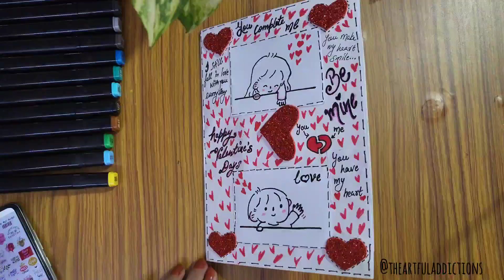Easy and beautiful Valentine's day & Love Themed Card ❤️😍 // Valentine's day card making ideas❤️✨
Easy and beautiful Valentine's day & Love Themed Card ❤️😍 // Valentine's day card making ideas❤️✨ // Easy & Beautiful white paper Handmade Happy Valentine's Day Card making 2024 // DIY Love Greeting Card

Hello Friends❤️

Welcome to The Artful Addictions channel.

In this video we will learn how to make quick simple and easy beautiful Handmade greetings card or gift for Valentine's day for loved ones.

To make this handmadecraft you will need
1. White Sheet
2. Glitter Sheets
3. Glue
4. Scissors
5. Sketch pen

Also give your feedback on the comments section, it will be an honor for me.